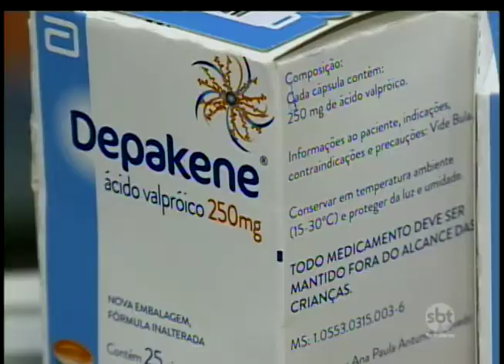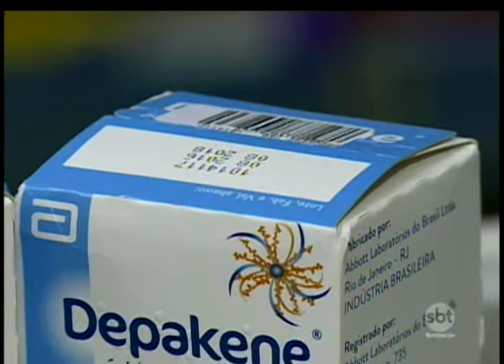Polícia Civil de Prudente vai investigar morte de criança após intoxicação com remédio